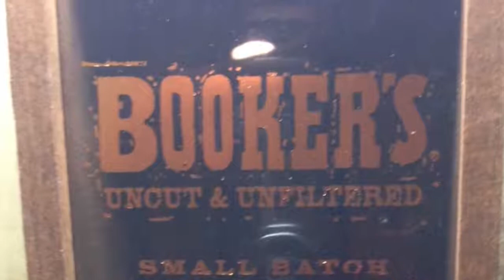#125 Booker's Bourbon 2015 - 01 64.35% & Ice in my Bourbon with the Scotch Test Dummies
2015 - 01 BIG MAN, SMALL BATCH MASTER DISTILLER NOTES Our first batch in 2015 has a great vanilla nose that really